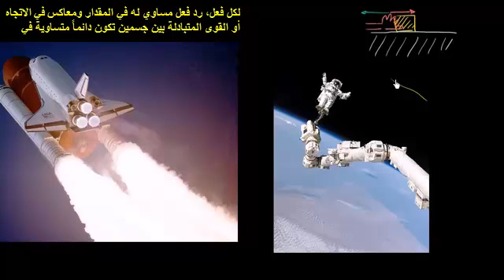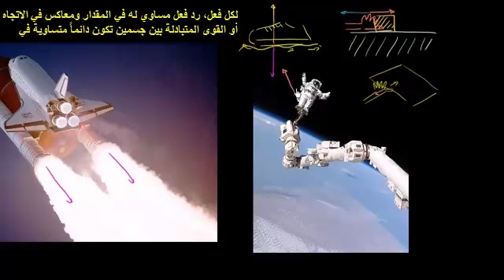قانون نيوتن الثالث للحركة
يتناول هذا الفيديو توضيحا لقانون نيوتن الثالث للحركة وذلك من خلال امثلة توضيحية
شكر خاص لمؤسسة شركاء في التنمية المستدامة -- فلسطين